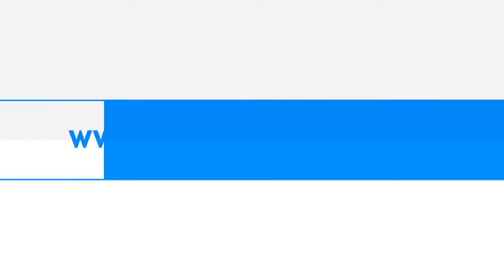⚽️ Retragere Madalin Ciuca | Multumim Capitane ! 🏆 🥇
⚽️ Retragere Madalin Ciuca

🏆 🥇 Multumim Capitane !